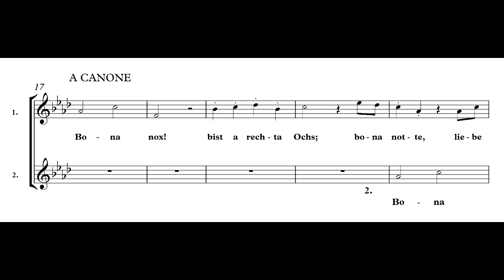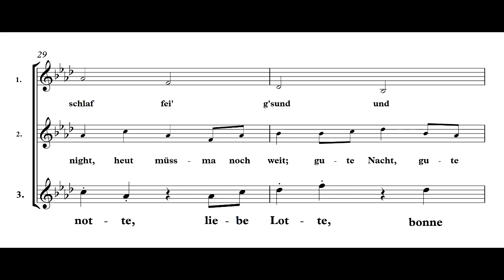Bona Nox (Mozart) studio voce 3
Coro Giovanile, Scuola di Musica di Fiesole (Concerto Niccolini 16-17 febb) Studio voce 3